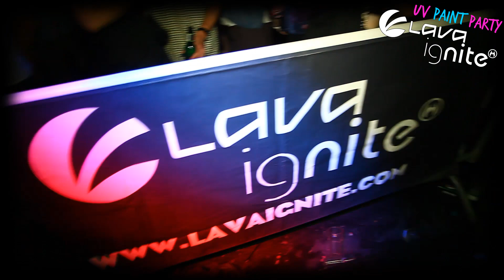Beach Break Line Up Launch Party 22nd Feb 2012 - Lava & Ignite Bournemouth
The OFFICIAL Line Up Launch Party is THIS WEDNESDAY 22nd Feb at LAVA & IGNITE BOURNEMOUTH! Will you be there? Request your £3.50 ticket delivery now from ATB or CONTACT | 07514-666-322 | SMS - Name, Address & No Tickets
And we will contact you to deliver / arrange collection!

BUY 4 TICKETS FOR JUST £13!! TICKET = QUE JUMP + SAVE MONEY = FTW!!